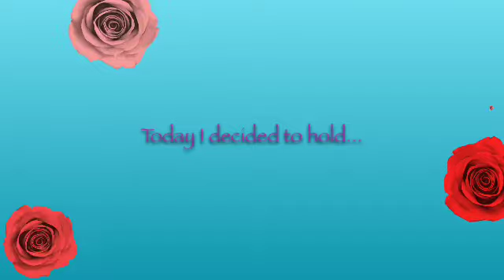MVC Auditions!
Guess what guys. I'm holding auditions for an MVC! This is your chance to win! Here are the prizes!

1st place-
3 subscribers, a shout out in one of my videos, and a collab! (I edit)

1. Must make a Video Star Music Video (Any Song)
2. Name it "LPSisAwsome's MVC Contest Entry"
3. Comment on this video when you are done!

Please don't be upset if you don't place or if you place badly, this is all judged by me. Don't worry if you don't place or if you place badly, I will be holding another MVC soon! I will be viewing all my entries! Once I get 3 or more entries, I will start placing people. There is no due date, but please try to make it fast! Thank you so much guys! See you guys later! Bye!